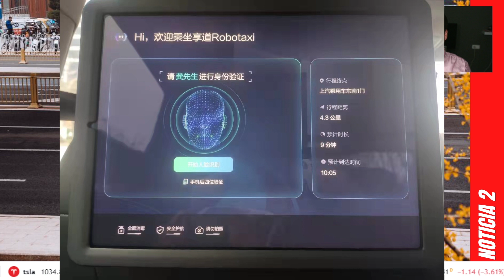MG Marvel R y 1.000kms de conducción autónoma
China estrena 1.000kms de rutas y calles para probar la conducción autónoma de nivel 4, algo que todavía no tiene ni Tesla pero que en China ya prueban.